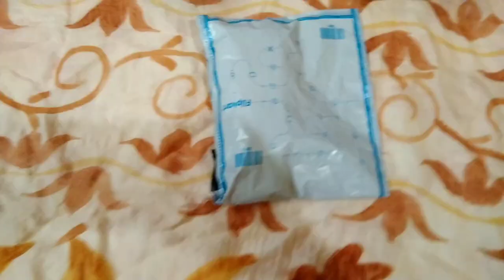Unboxing mic for YouTube videos 🤩| best and cheapest | only under 200 | bengali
buying link :Take a look at this carexo Clip on Collar Tie Pocket For Voice Recording, Youtube Video, Conferencing Collar Mic Connects with Mobile, Pc, Laptop, Dslr Camera Microphone Microphone hold on Flipkart

unboxing video of flipkart mic .
the price may have increased or decreased.
it depends on the site.